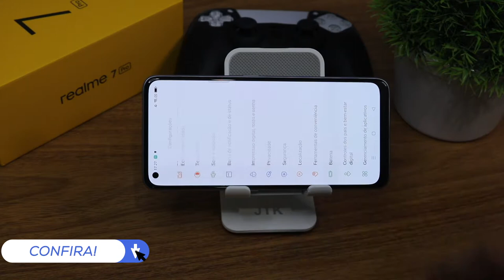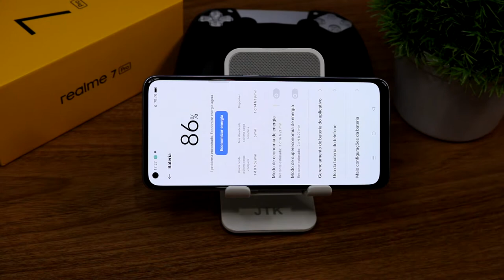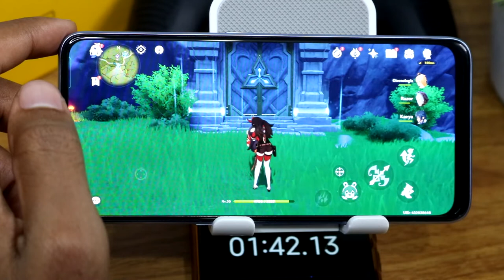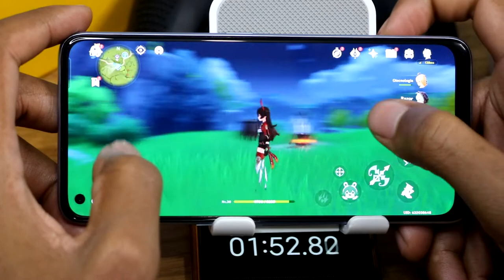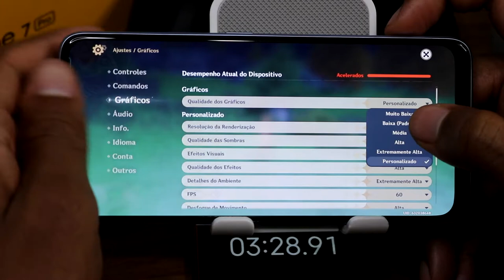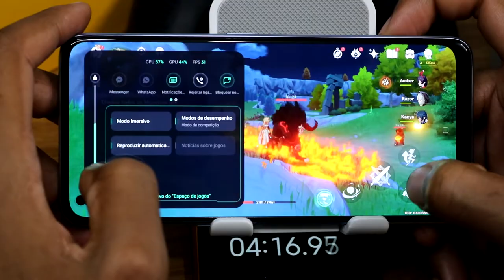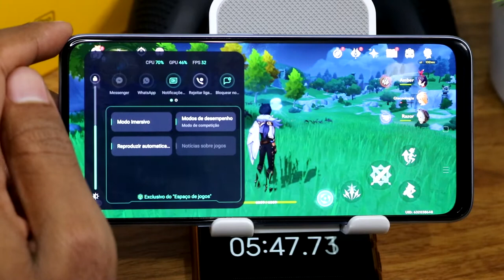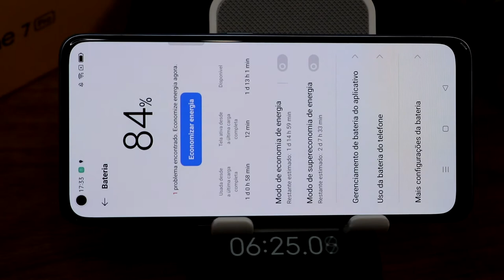Realme 7 Pro Genshin Impact Graphics , FPS , Battery , Heat Test